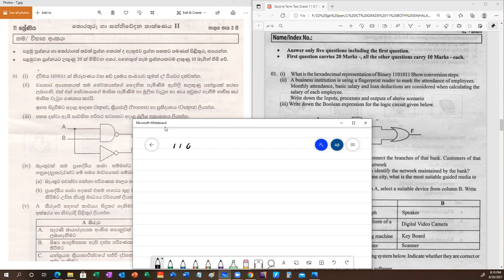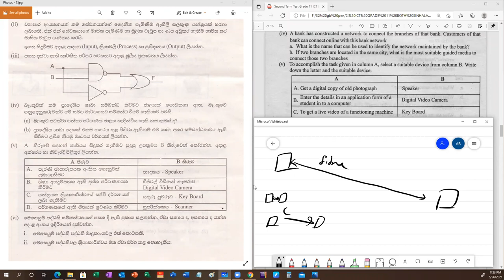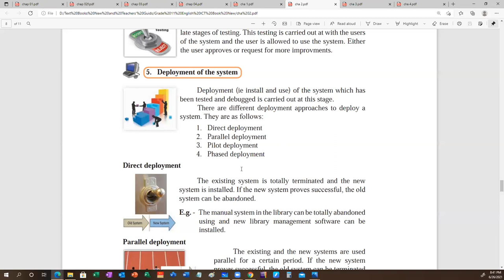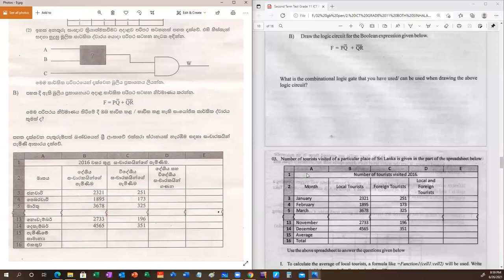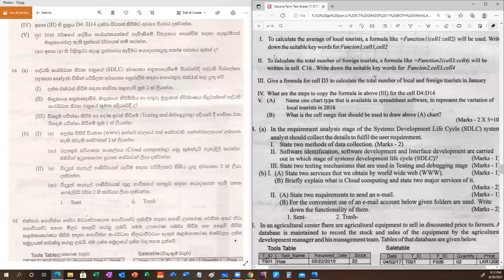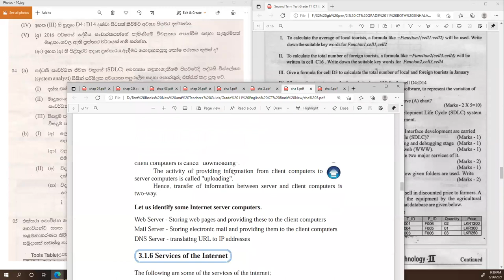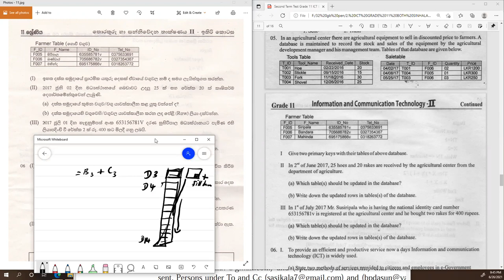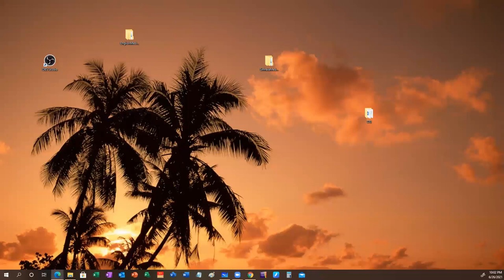Grade 11 ICT Class Sin & Eng 26 June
2017 Second Term Test Part 2 NWP